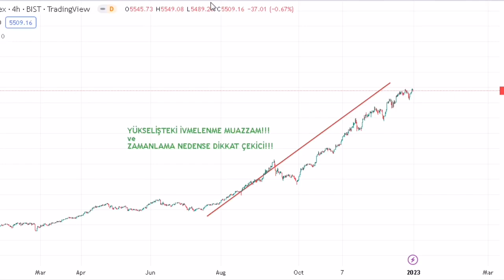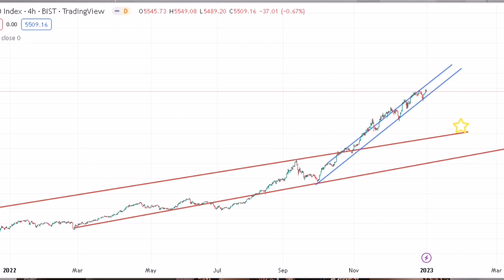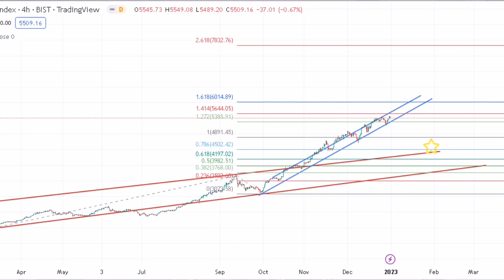2023'te Borsa Ne Olacak?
2023'te Borsa Ne Olacak? Paylaştığımız son kısa borsa analizinde, borsa istanbul hakkında, piyasada mevduatlar bozdurulacak borsaya yatırılacak gibi söylemlerin dolaştığını ve bu yüzden borsada dikkatli olunması gereken bir dönemin içinde olduğumuzu dile getirmiştik.  HAtırlarsanız borsada dolaşan bu tip paylaşımların borsada faaliyet gösteren manipülasyon çetelerinin söylemlerini andırdığını üstüne basarak söylemiştik. Bir kağıtta gidecek bir yer olmadığı zaman, bu kağıtta son bir yükseliş yarattıp, amatör yatırımcıların ceplerindeki 3-5 kuruşu almak amacıyla, bu tip söylemler sürekli konuşulur. Aldanmamak lazım.
Bizim bU paylaşımdan sadece 3 gün sonra borsa 5500 de zirve yaptı ve ardından 5260 seviyesine kadar geriledi. Şu anda yeniden zirveyi alma derdinmde. Sonuçta ekonomi bilen kızı dinleyen yine kazandı. Şİmdi gelelim temel ve teknik analize, ikindede çok önemli bir sürecin içindeyiz.
Uzunca bir süredir borsa analizi gerçekleştirmedik. Bu süreçte borsa istanbulda endeks kripto grafiklerini aratmayan bir yükseliş segiledi. BUgün kısaca borsadaki son durumu analzi edip konuya kısa bir giriş yapacağız, önümüzdeki günlerde daha detaylı analizler gelecek

İyi seyirler